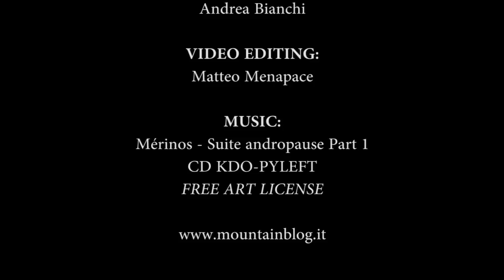Norvegia Nansen - Amundsen 2011 - Gli sponsor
Alla conferenza di Milano sui grandi esploratori norvegesi Nansen e Amundsen, due degli sponsor promotori della manifestazione, leader mondiali nel settore delle sedute ergonomiche, ci hanno illustrato cosa significa il rispetto per l'uomo in relazione all'ergonomia dell'ambiente che lo circonda